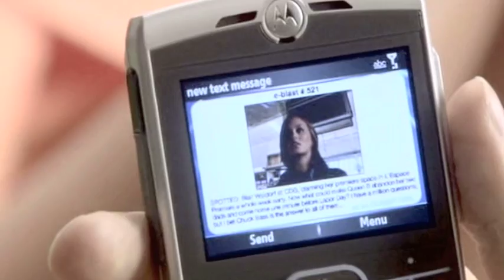Chuck & Blair - What are you waiting for?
thanks!